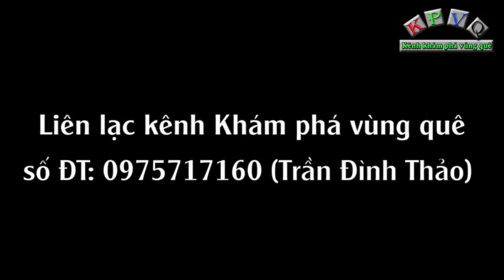Người phụ nữ tật nguyền mong ước chiếc xe tự chế để tiện di chuyển trong nhà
Đó là trường hợp của cô Nguyễn Thị Hạnh (59 tuổi, ở xã Mỹ Trung, huyện Cái Bè, tỉnh Tiền Giang).
Theo chia sẻ của cô Hạnh, cô vẫn có chồng nhưng không có con, chồng cô Hạnh từ Bến Tre lên Tiền Giang làm thuê rồi thương cô Hạnh và 2 người cứ thế về ở với nhau.
Cũng theo cô Hạnh, người chồng của cô cũng không được bình thường nhưng may cũng rất thương cô và đỡ đần mọi công việc cho cô Hạnh. Hằng ngày chú đi mò cua bắt ốc kiếm tiền mua gạo và nuôi cô Hạnh.
Qua hỏi thăm, cô Hạnh nói chỉ mong ước có chiếc xe tự chế với 4 chiếc bánh xe để tiện di chuyển đi lại trong nhà, giá tầm khoảng 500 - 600 ngàn đồng.
Cô Hạnh nói cái nhà sau mua gió đã sập hết rồi, người ta có cho mấy tấm tôn mới nhưng cũng không có tiền để mua cây về lợp lại.